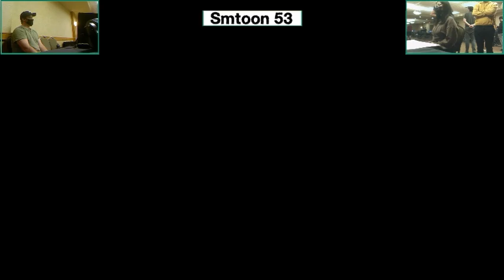SilkyMittens (Bowser) vs. Tugskin (Yink) - Winners Rd 1 - Smashkatoon 53